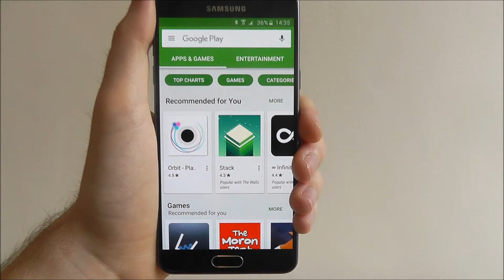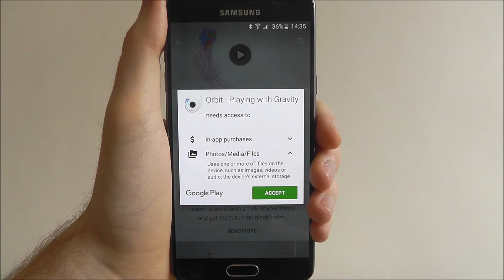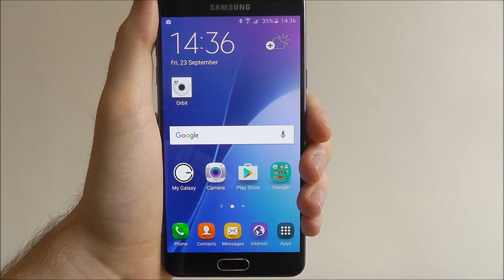How To Download An App - Samsung Galaxy A5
This video demonstrates how to download an app on the Samsung Galaxy A5.